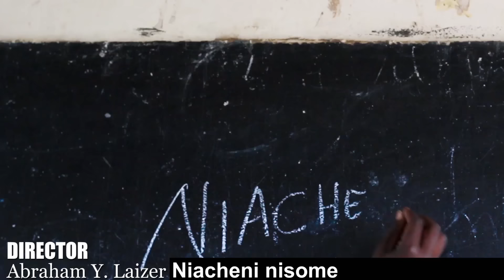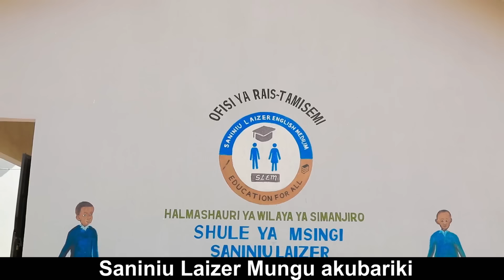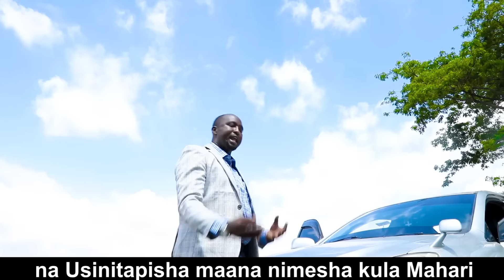Agustino laizer -Entapalaki Maisomayu (Official HD Video)